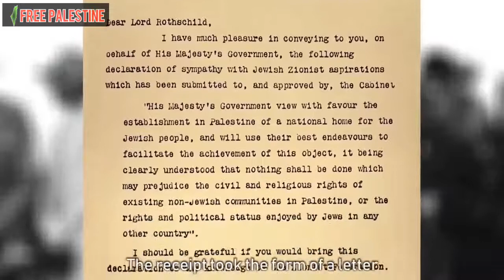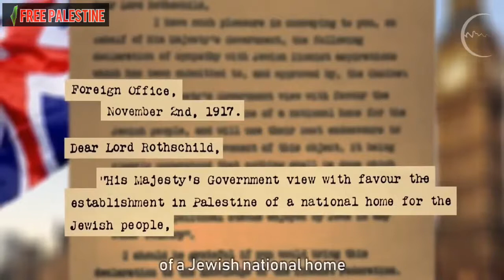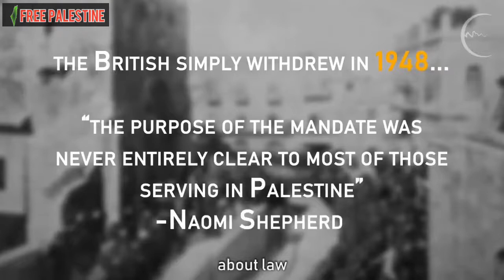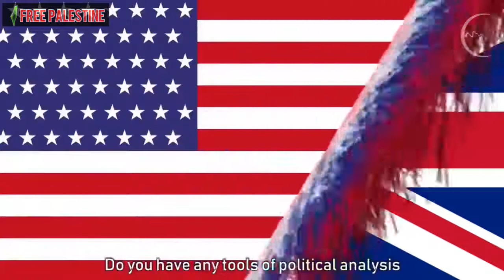Israel Was Created by the West